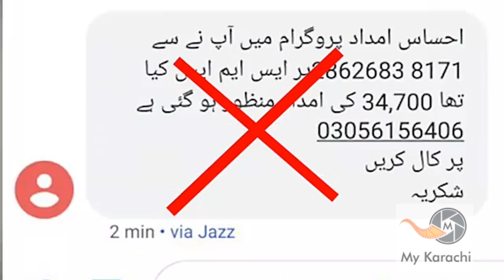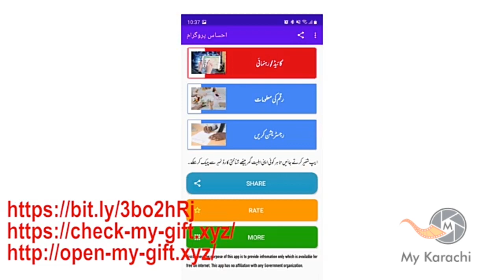Fraud Alert - Ehsaas Program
Fraud in the name of Ehsaas Program.
Video By Dr Saniya Nishter